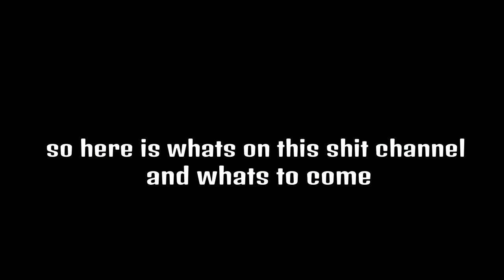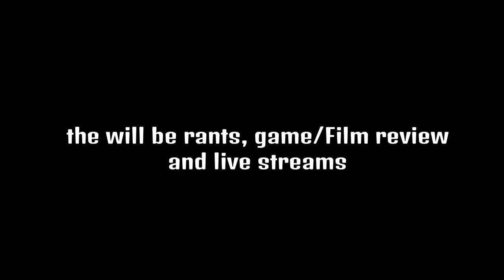The British alcoholic trailer (2019)